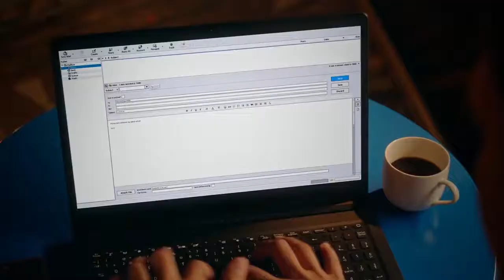10 Truths About Love Official Trailer (2022) - Camilla Belle, Neil Crone, Kristen Kurnik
Check out the official 10 Truths About Love Trailer starring Camilla Belle, Neil Crone, Kristen Kurnik

UK Release Date: February 11, 2022
Starring: Camilla Belle, Neil Crone, Kristen Kurnik
Directed By: Brian K. Roberts

Synopsis: Follows a relationship columnist for whom, despite her professional expertise, love does not come easy.